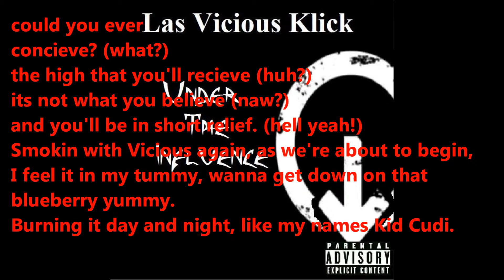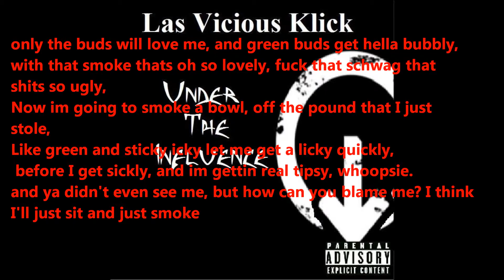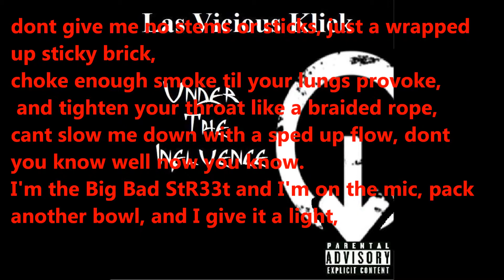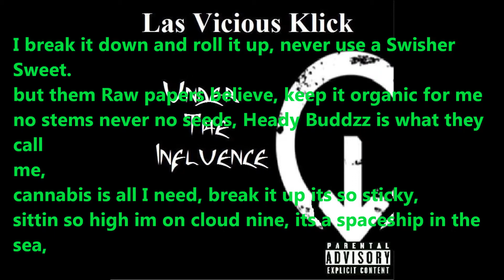Just Smoke Lyric Video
our most popular song, probably the song we have a lot of fun doing live, and we felt that the fans should know what we're saying so they can join in with us during shows. we love crowd participation, so thank you for watching.